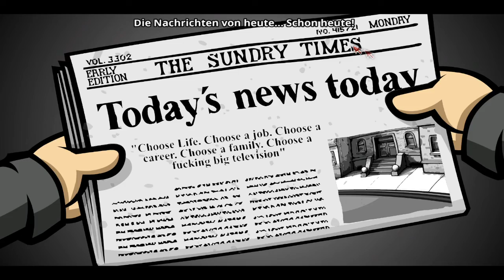Randal's Monday (001) [PC] Heiraten Saufen und Kotzen German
Nach der Verlobungsparty seines Freundes Matt wacht Randal an einem Montagmorgen mit einem ausgewachsenen Kater und Matts Brieftasche in seinem Besitz auf. Darin enthalten, der Verlobungsring. Ohne an die Konsequenzen zu denken vertickt Randal den Ring – und zieht so einen fatalen Fluch auf sich. Matt begeht Selbstmord und Randal ist nun gezwungen, denselben schicksalsschweren Montag wieder und wieder zu durchleben, um seinen Fehler wiedergutzumachen. Randal muss den einen Ring wiederfinden und sein Leben auf die Reihe kriegen, bevor die Dinge noch viel schlimmer werden… oder gar das gesamte Universum kollabiert. Geeks aufgepasst! Randal´s Monday bietet schwarzen Humor vom Feinsten, eine Menge Referenzen auf die Geek-Kultur und das alles gepackt in klassisches Point & Click-Adventure Gameplay. Ein Tribut an eine Generation von Spielern, Lesern und Zuschauern verschiedenster Subkulturformate.